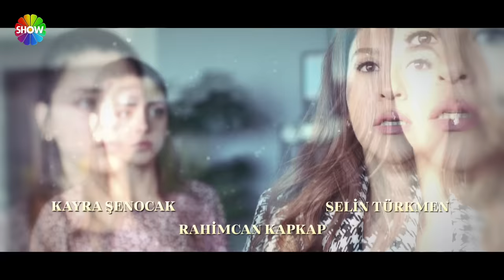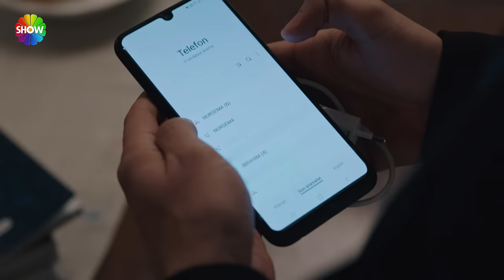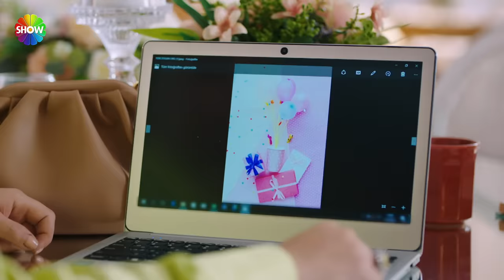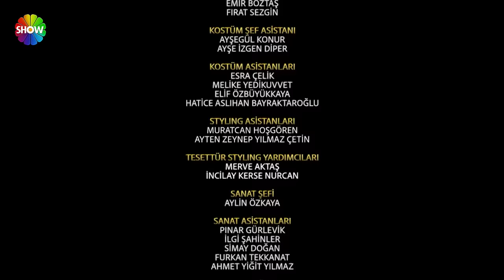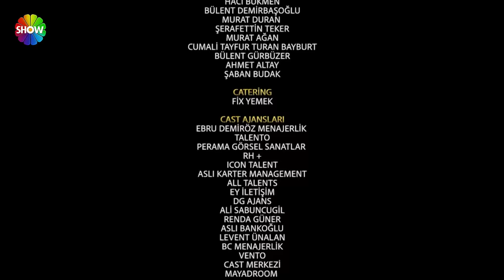Kızılcık Şerbeti 36. Bölüm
Kızılcık Şerbeti 36. Bölümünde; Nursema’nın büyük riskleri göze alarak Mihri’yi İbrahim’in elinden kurtarmaya çalışması olumlu sonuçlanacak, ancak bu olaya müdahil olması anne ve babası tarafından tepkiyle karşılanacaktır. Abdullah ve Pembe, Nursema kadar karısına sahip olamadığını düşündükleri Umut’a da tepki gösterirler. Ömer’in Kıvılcım’ın evine taşınmış olması Abdullah ve ailesi tarafından çok tuhaf bulunsa da Ömer’i mutlu görmek herkesi memnun eder. Ancak Ömer ve Kıvılcım arasında sorun, Kıvılcım’ın televizyonda program yapmasıyla baş gösterecektir. Abdullah ve Alev arasında bir şeyler sezen Nilay, Alev’i konuşturmak için ona Abdullah ve Pembe’nin ayrılacağı yalanını söyler. Bu yalanın kulaktan kulağa yayılması sonucunda Nilay’ın başı belaya girecektir. Ancak Nilay’ı finalde çok daha büyük bir bela beklemektedir.